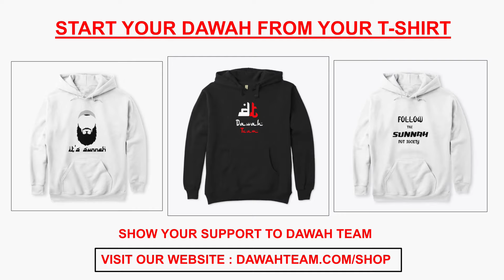🚨HOW TO CHOOSE THE RIGHT ROLE MODEL? 🤔 - Mufti Menk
Topic : 🚨HOW TO CHOOSE THE RIGHT ROLE MODEL? 🤔 - Mufti Menk